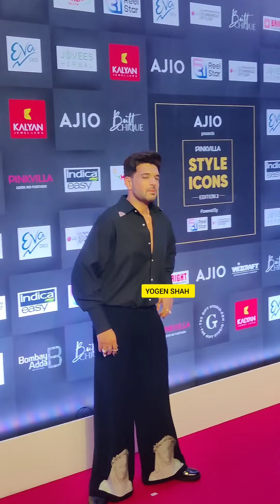When Tejasswi Prakash Karan Kundra Both Looking Beautiful ❤️❤️ & Handsome At Pinkvilla Style Awards